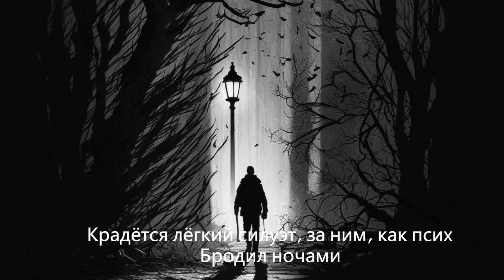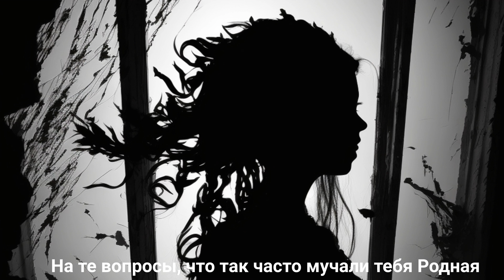Miyagi & Эндшпиль - Silhouette | Каждая лирика - изображение, сгенерированное A.I